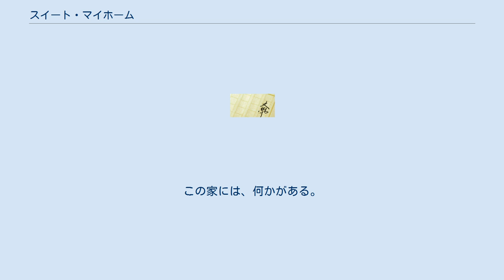スイート・マイホーム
『スイート・マイホーム』は歯科衛生士・作家の神津凛子による長編小説。
「sweet my home」と題して第13回（2018年）小説現代長編新人賞を受賞。
 スポーツジムのインストラクターである賢二は、妻子と共に冬の厳しい長野に住んでいる。
ある日、賢二は住宅会社の展示場で、床下のエアコン一台で一軒家全体を暖めるという斬新な暖房システムが装備される「まほうの家」というモデルハウスに心惹かれ、寒がりの妻と幼い娘のために家の購入を真剣に考え始める。
ただし、賢二は実家の年老いた母と引きこもりの兄が気にかかる。
二人を古い実家に残し、新しい家を買っていいのかと母に相談するが、意外にもすんなり納得してくれた。
「いつも監視されているから、隠しておくのも大変なんだ」というわけがわからない兄の言動は気になるものの、賢二は家を建てる決心をする。
 一年半後、「まほうの家」は完成し、その間、次女も生まれた賢二は、幸せの絶頂にいた。
ところが、その家に住み始めた直後から、奇妙な現象が起こり始める。
家を凝視したまま動かない友人の子ども、赤ん坊の瞳に映る知らない人影を見たという妻。
見てはいけない恐ろしいものを見たと主張する同僚。
地下室で何かに捕まり泣き叫ぶ娘。
この家には、何かがある。